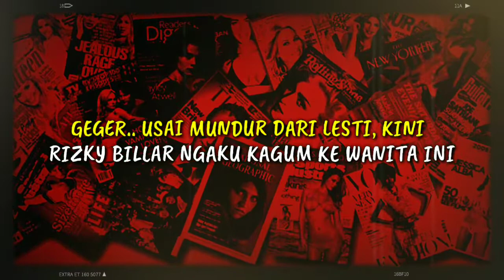GEGER.. USAI MUNDUR DARI LESTI, KINI RIZKY BILLAR NGAKU KAGUM KE WANITA INI